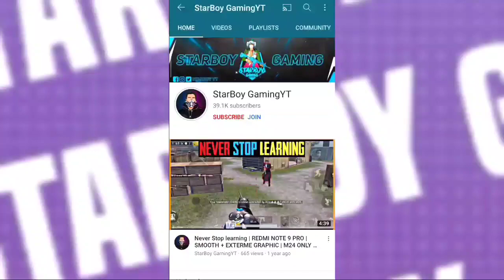PUBG LITE SEASON 29 WINNER PASS ALL CONFIRM REWARD | PUBG LITE NEW WINNER LEAKS | WP 29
PUBG LITE SEASON 29 WINNER PASS | SEASON 29 WP LEAKS | NEW WINNER PASS IN PUBG LITE

1) Watch all the video 😎
2) Leave a 👍
3) Sub! 🥳
Thank you and have a nice day

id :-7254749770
Name :- HunterStarBoy

😜 popularity dedo

editing :- Kinemaster
thumbnail :- PixelLab & LR

My Outro Music- NCS SONG

KEEP SUPPORTING✌️🤙

Video Covered
1) - Pubg Lite Wp Season 29 Confirme Leaks
2) - New Season 29 Winner Pass Pubg Lite
3) - Pubg Lite Season 29 Wp Gold Crate Leak
4) - Pubg Lite Season 29 Wp Gameplay Leak
5) - Season 29 Wp 1 To 30 All ewards
6) - Pubg Lite New Elite Pass Season 29
8) - New Royal Pass Season 29 Pubg Lite
9) - Pubg Lite New Season 29 Wp Emotes
10) - Season 29 Wp Release Date Pubg Lite